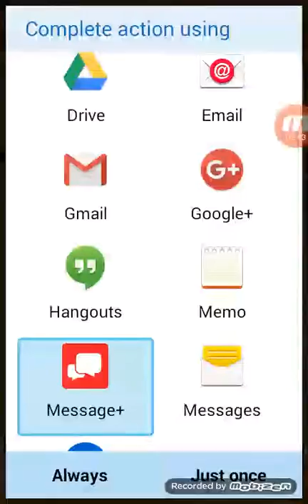Marino dungeon || The battles their too much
I am playing Marino dungeon today enjoy the video.